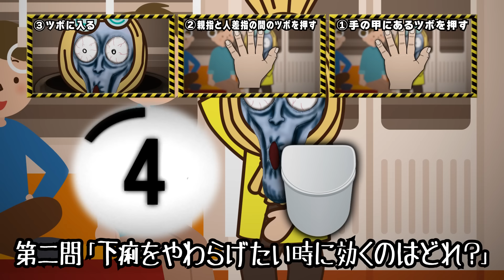生きるか死ぬかクイズ ! トイレ我慢できない編【サバイバルクイズ】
電車の中でトイレが我慢できなくなっちゃう場合ってあるネバね？
そういうときには、こうするネバ！
この動画をみておトイレ行きたいのをやり過ごすネバね！！
でも、電車降りたらちゃんとトイレに行くネバよ～！
みんなで生きる力伸ばすネバね～！！        by ねば～る君

【クイズ】大谷翔平選手の嫁（奥さん）公開！不審者に5回も襲われる小学生！